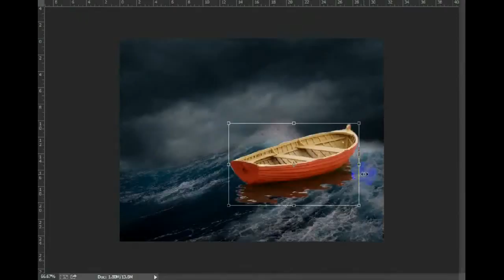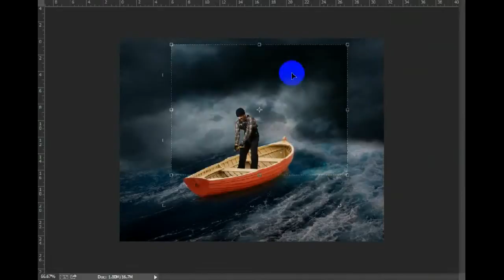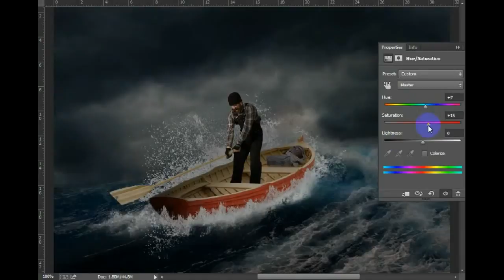Last chance HD Photoshop Speed art تصميم اخر فرصة بالفوتوشوب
Last chance HD
تصميم اخر فرصة بالفوتوشوب

creative stationery design
xyron creative station instructions
xyron creative station refills
xyron 5 creative station
creativestation
Photoshop CC
tutorial
 showing
 how to apply the cinematic effect to your photograph
The cinematic
creativestation speedpaint
creativestation tutorial
creativestation speed art
creativestation youtube
فوتوشوب
تصاميم
تصميم
تعليم
photoshop
artist
artist art photoshop free
artist art photoshop brushes
artist art photoshop tutorials
artist photoshop
artist art photoshop cs6
artist art photoshop anime
artist art photoshop action
artist photoshop jobs
artist art/photoshop quote by leonardo da vinci
artist photoshopped cell phones
designer photoshop
home of designer photoshop
graphic designer photoshop
pack designer photoshop
photoshop for web designer in hindi
photoshop designer tutorial
designer logo photoshop
photoshop for web designer
designer photoshop cs6
CreativeStation
سناب شات
مصورين
مصمم
تصوير
مشاهير
صور
صورة
تحميل
ادوبي
رسم
تعليم